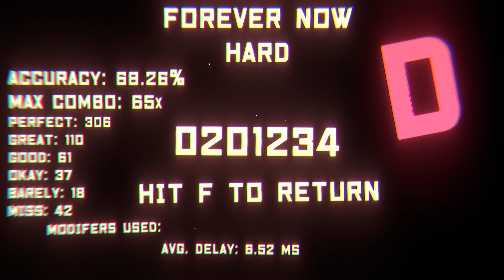UNBEATABLE: ARCADE MIX (Indie Rhythm Game)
UNBEATABLE: ARCADE MIX
Author : D-CELL GAMES

Indie Games (2D)
A young girl learns a song.
An exclusive side-story set in the world of D-CELL GAMES' debut work.